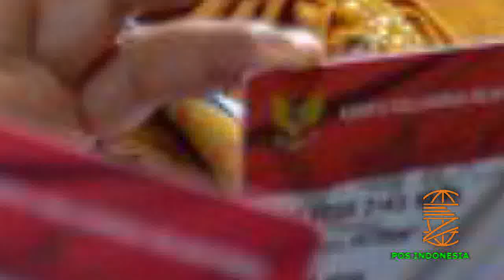Informasi PT Pos Indonesia bantuan cair pkh tahap 4 2022 kapan cair pkh hari ini info pkh hari ini